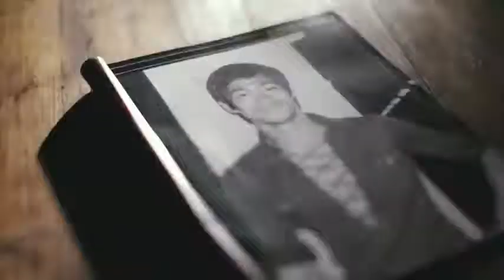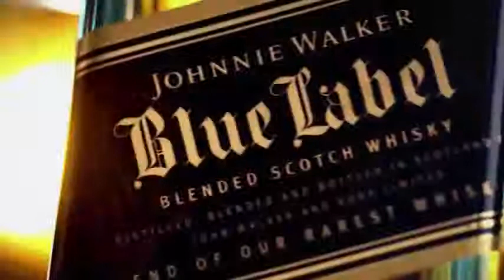Johnnie Walker Bruce Lee keeps walking on